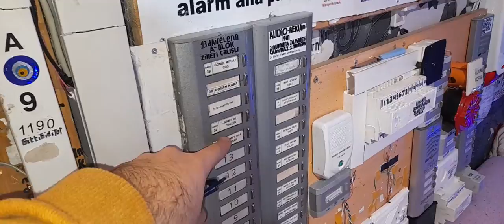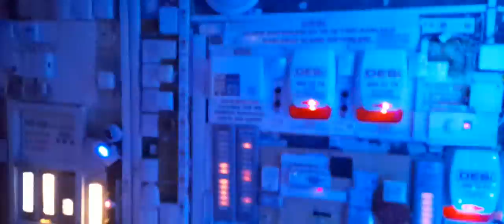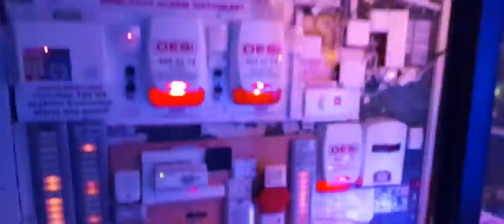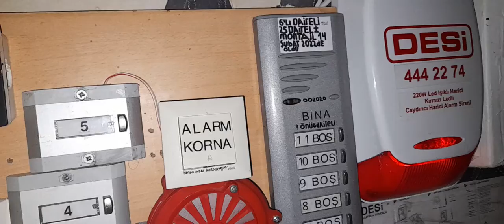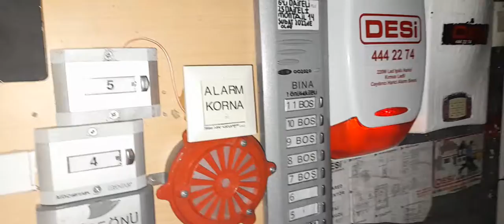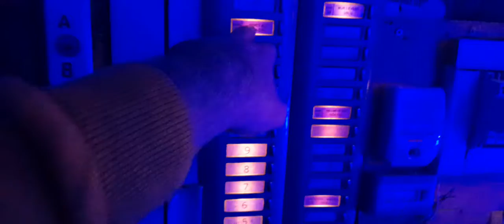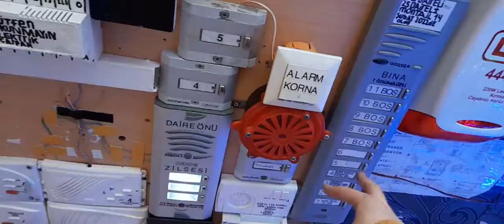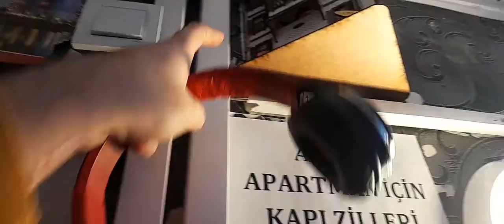yeni apartman giriş kapısı zil paneli montaj tamamdır Aydede elektrikte gösteriyordu 6 Bölüm